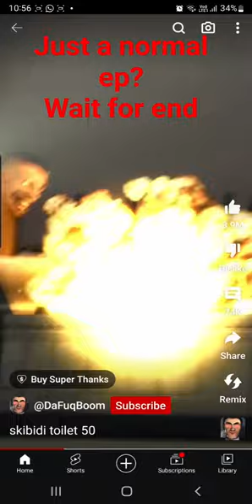plunger man (the bravest) skipidi toilet